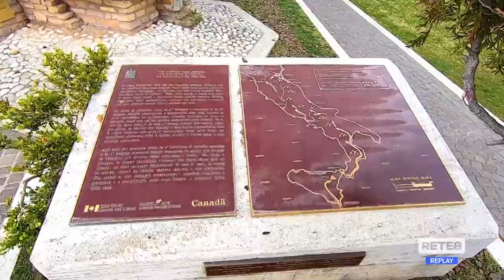Elezioni Ortona - Castiglione si ricandida con quattro civiche